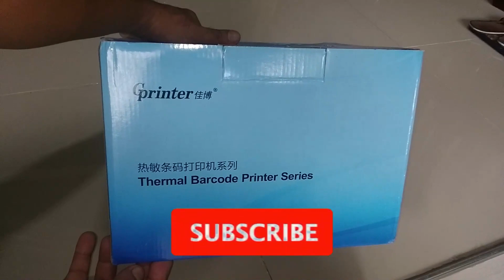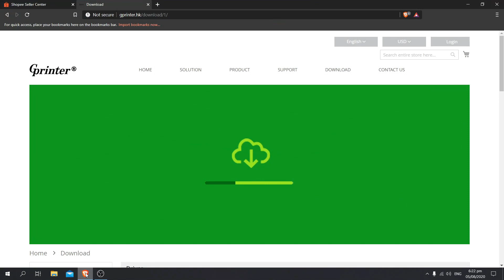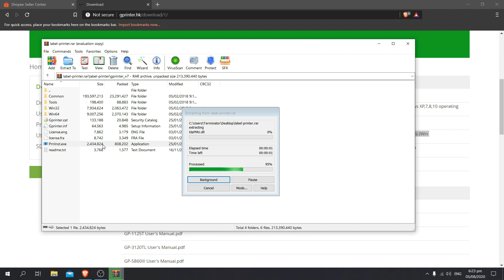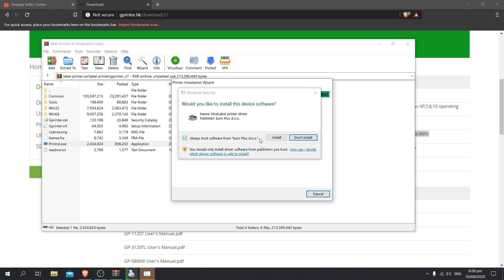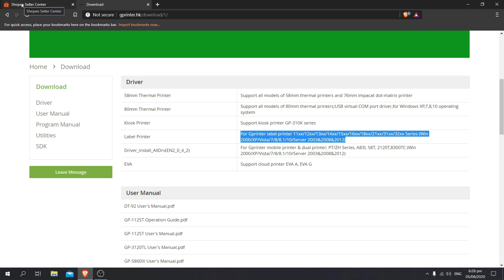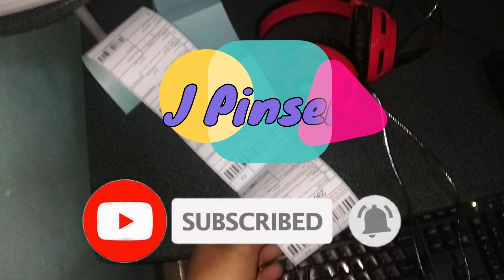Gprinter GP-1324D Thermal Printer - Unboxing and Installation | THERMAL STICKER BARCODE PRINTER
This is a good investment for LAZADA and SHOPEE Seller.

Unboxing and Installation of Gprinter 1324D Thermal Printer.